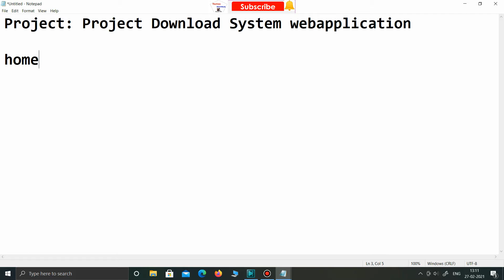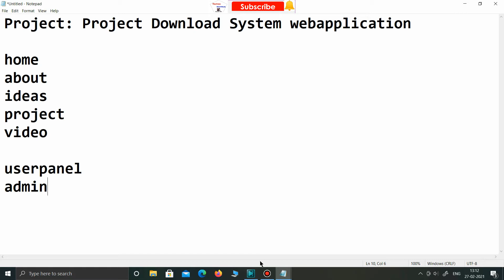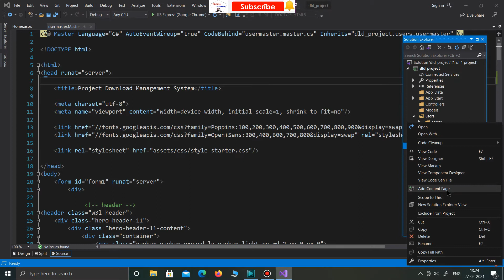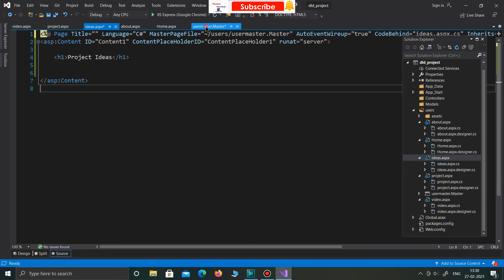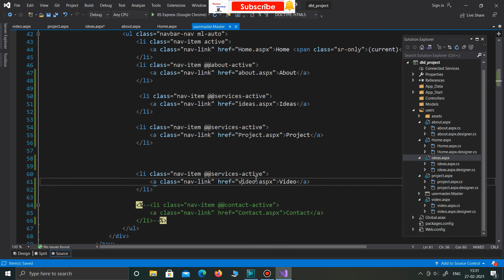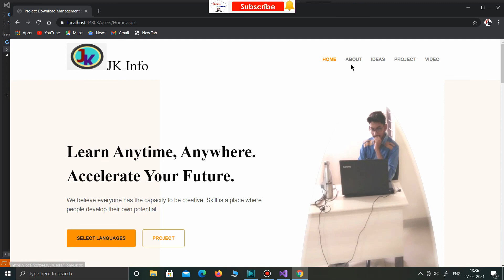How to create final year project | how to make complete project in asp.net with c# | JK Tutorial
Hello friends 👋 Part 5 | User | Create Contain Form | Home menu

***👤 Profile✅